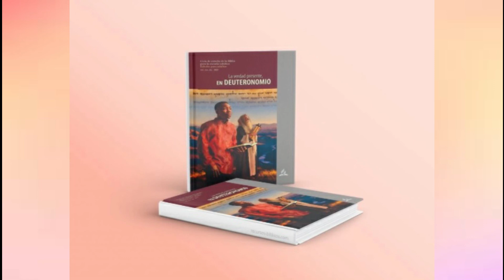Estudiando ANDO 26 octubre 2021